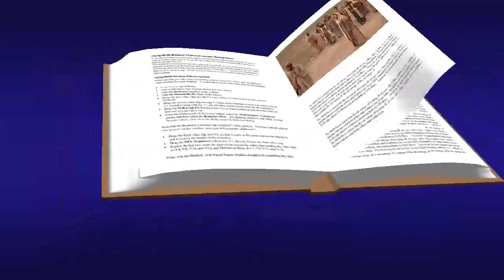Mateo 19, 16-22 Evangelio Agosto 20 2018